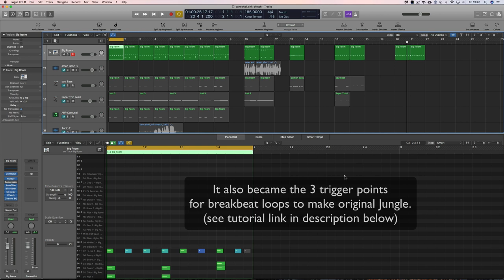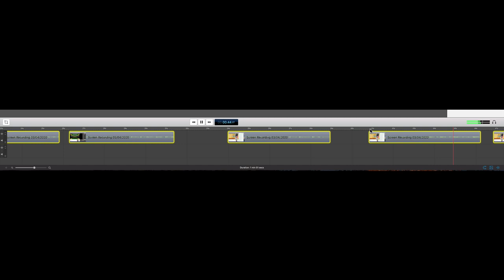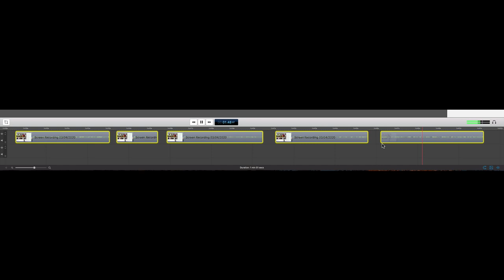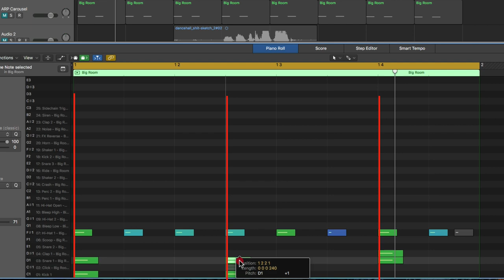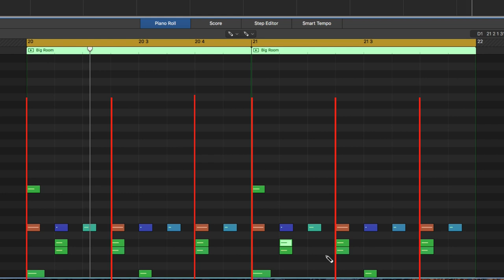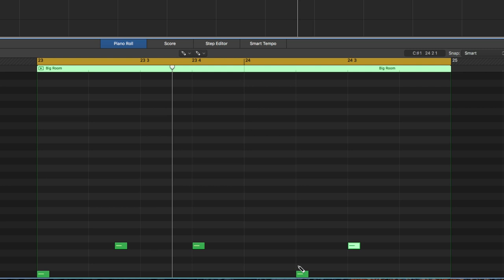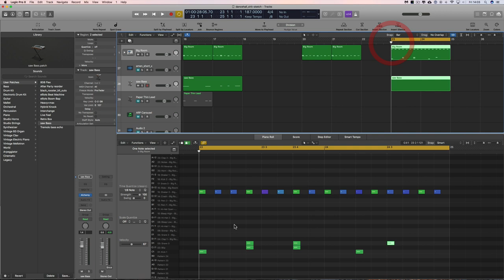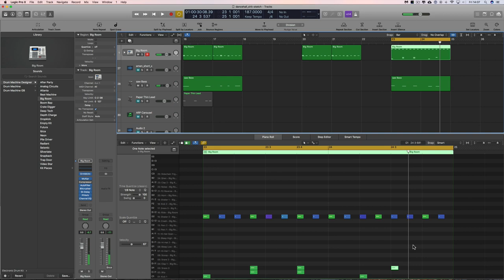Making Reggae & Dub music (25) - The Secret Of Dancehall Beats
I'm using Logic for these tutorials, but they work the same for any DAW. It's a pretty simple 'secret' once you know the count & change the grid. Once you know this you can make all dancehall beats in vogue now including Reggaeton.